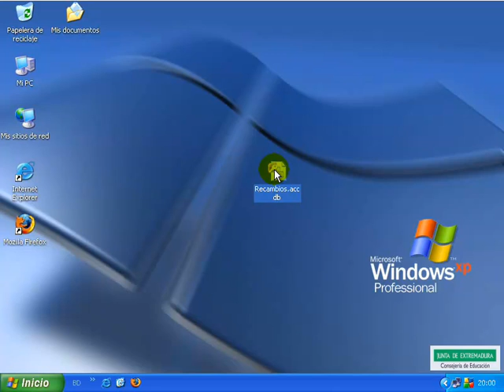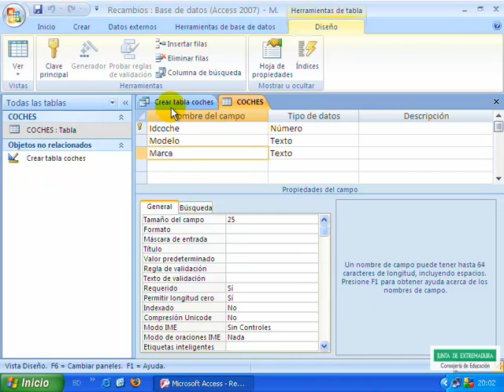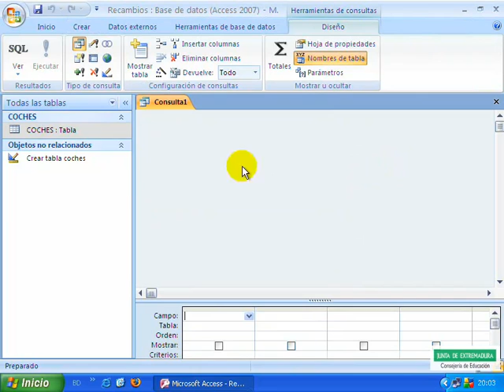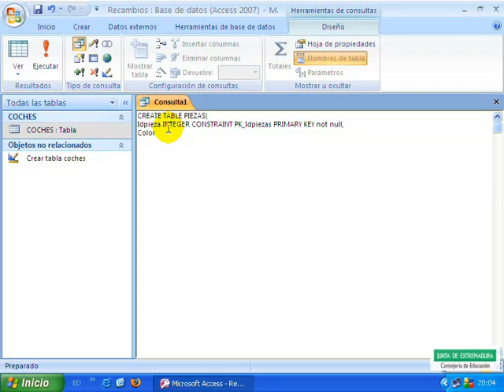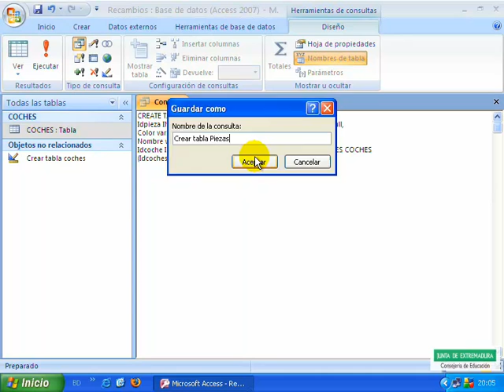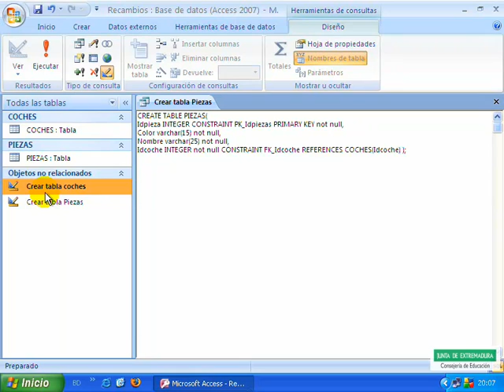UT5 3 1creaciontablassql